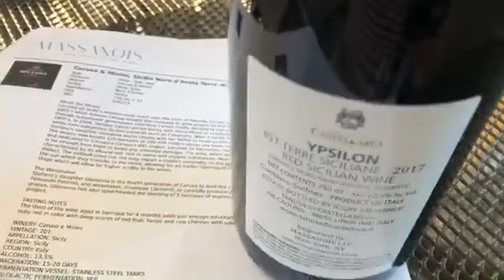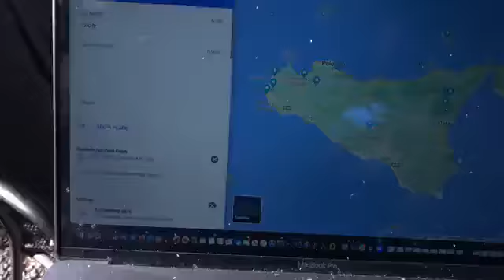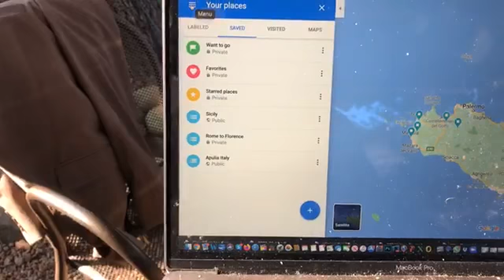Right Now in Our Garden.....